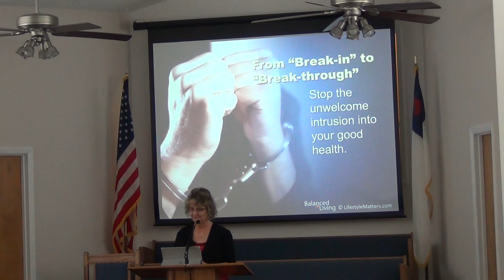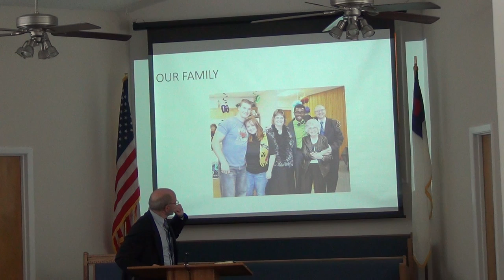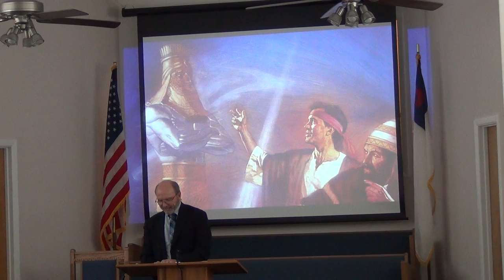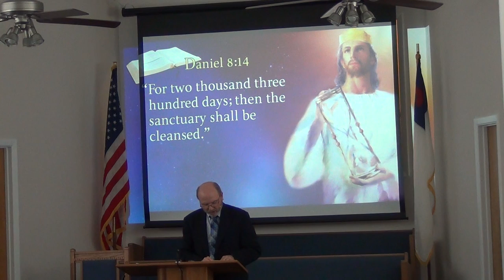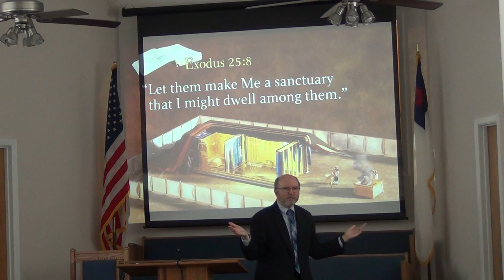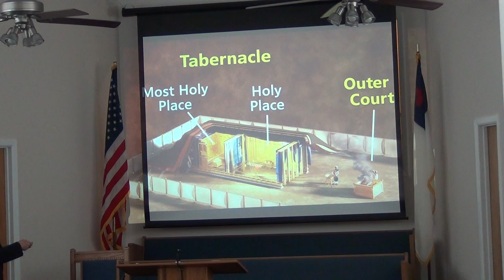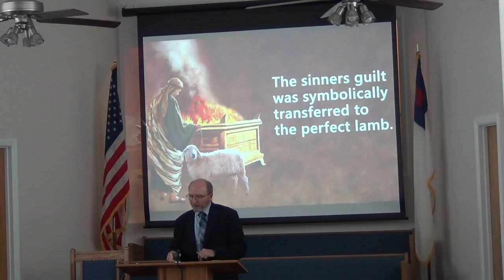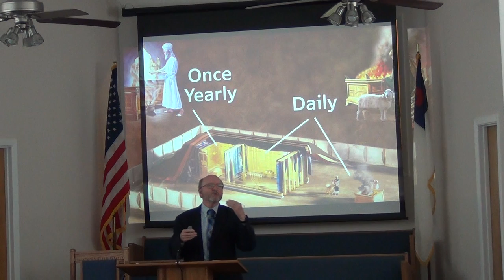NSBSDA - Jesus on Prophecy Session 1, Part 1, April 18, 2019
Presented By: Lauri & Royce
Title #1: An Amazing Bible Prophecy That Predicted Jesus' Death